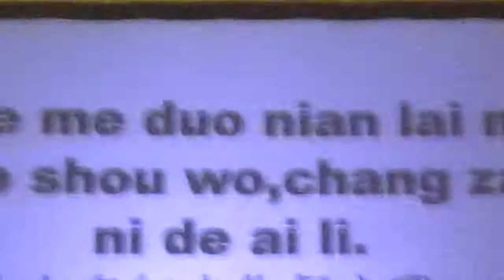DADABITS FAMILY REUNION DAY 7 2-2-20 VIDEO (1)